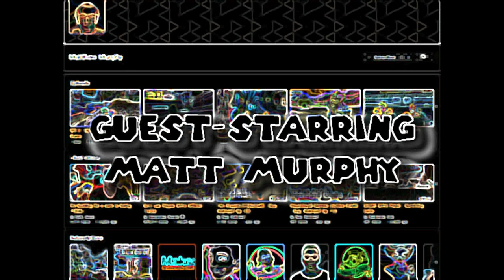(Aspect Ratio Corrected) 虫姫さまふたり(Mushihimesama Futari) (Bug Princess 2) - Let's Play a Longplay!